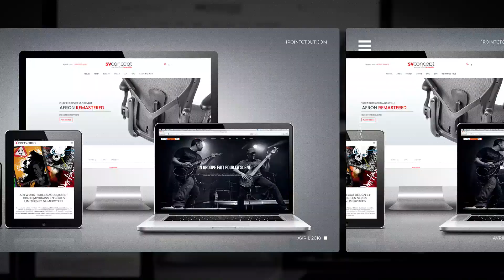Un point c'est tout | Spot | Présentation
Studio de création graphique et visuelle à Genève